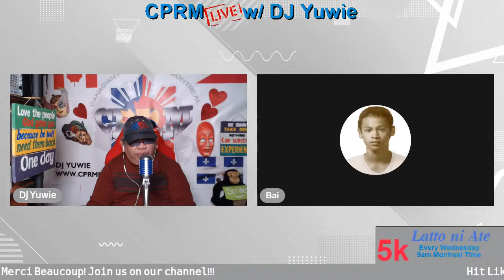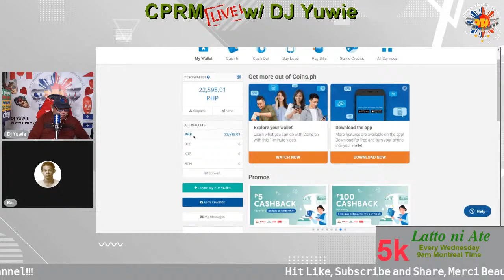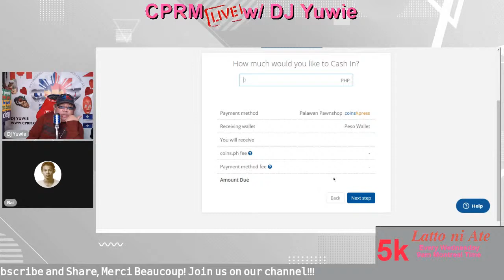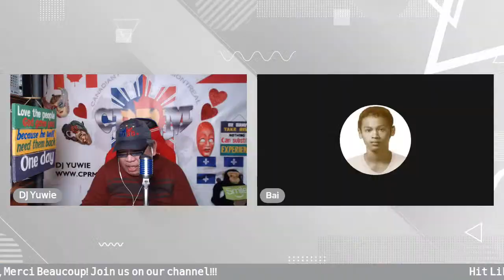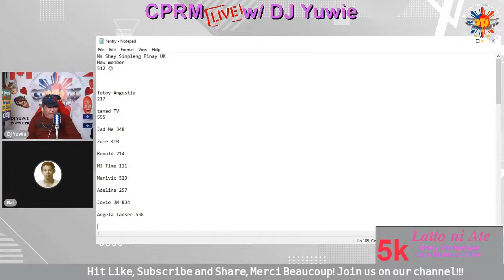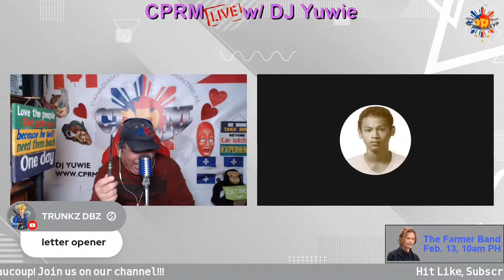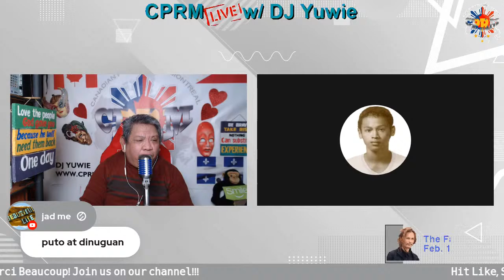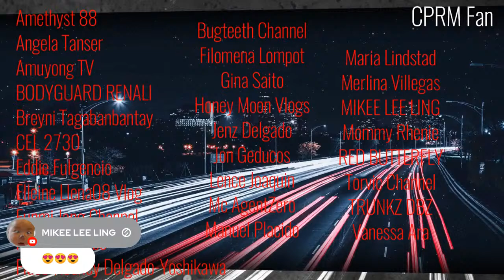A useful tool for us OFW's and Migrants | coins ph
Watch and Learn to use this very useful app for your daily transaction

𝙴𝚗𝚐𝚊𝚐𝚒𝚗𝚐 𝚝𝚑𝚎 𝚆𝚘𝚛𝚕𝚍 𝚆𝚒𝚍𝚎 𝚆𝚎𝚋 𝚠𝚒𝚝𝚑 𝙾𝙿𝙼 𝚖𝚞𝚜𝚒𝚌

for greetings: Text 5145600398, or IMO and VIBER

Streamyard (Best YouTube Partner for Live Streaming) and get $10 in credit

Kinig na ng OPM music sa CRPMFM: `

For your Live Streaming Equipment:

Logitec cam